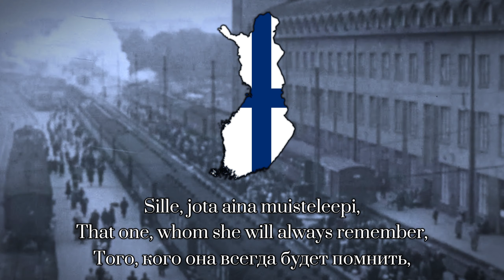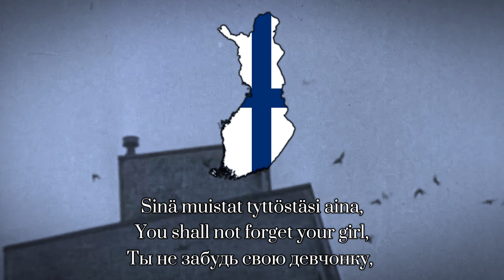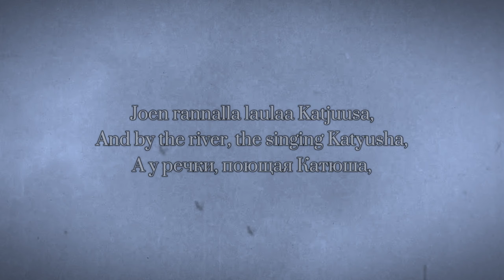Karjalan Katjuusa | Карельская Катюшка | Karelian Katyusha